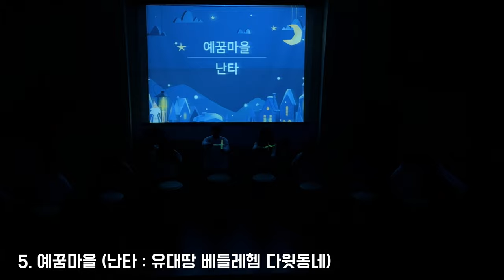(2023년) 성남산성교회 성탄전야제 : 예꿈마을 - 유대땅 베들레헴 다윗동네